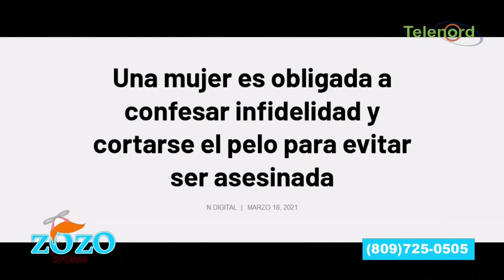No puede humillar a una mujer aunque haya sido infiel